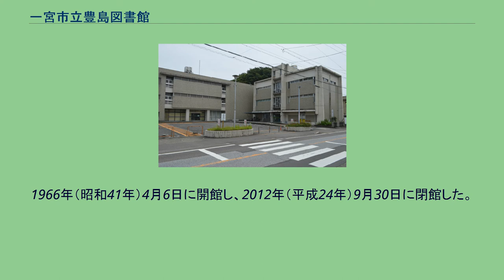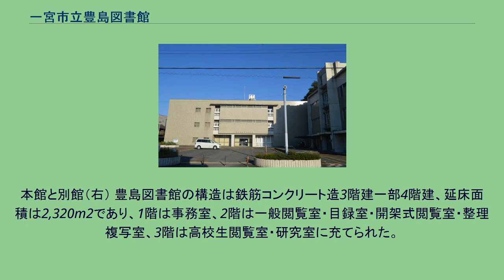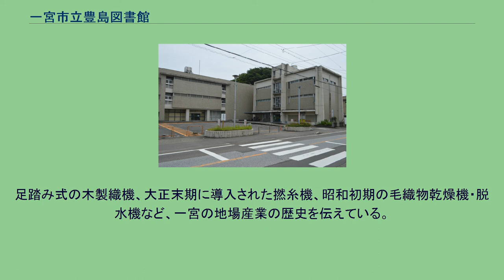一宮市立豊島図書館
日本の市町村立図書館_(廃止)
一宮市立豊島図書館（いちのみやしりつとよしまとしょかん）は、かつてあった一宮市の公共図書館。
一宮市立中央図書館の前身となった図書館である。
1966年（昭和41年）4月6日に開館し、2012年（平成24年）9月30日に閉館した。
2015年（平成27年）4月1日には建物が一宮市博物館豊島記念資料館としてリニューアルオープンした。
館名の由来となった四代目豊島半七 1952年（昭和27年）から1966年（昭和41年）まで使用した大宮町時代の建物は環境面に問題があったため、一宮市は図書館創立50周年記念事業として新館の建設を計画。
基本構想は一宮市から図書館に一任され、設計には図書館側の意向が強く反映されているという。
1965年（昭和40年）5月29日に本町通8丁目に新館が起工され、1966年3月28日に竣工。
4月6日に一宮市立豊島図書館が開館した。
図書館の建設にあたって一宮商工会議所会頭であった四代目豊島半七が敷地を寄付したことで、豊島の名を冠した名称となった。
新館開館に合わせて、3月25日には『一宮市立図書館50年史』が刊行されている。
利用者中心の設計が評価され、開館後には近隣自治体から視察が相次いだ。
1964年10月1日には繊維図書コーナーが設置された。
1970年（昭和45年）には同じ敷地の南側に一宮市児童文化センターが開館し、児童書や学習参考書などの資料、プラネタリウムを有する視聴覚室などが好評を博した。
1980年（昭和55年）には児童文化センターが豊島図書館別館と改変された。
1988年（昭和63年）には別館が視聴覚活動の拠点として位置づけられ、視聴覚資料の貸出が開始された。
1989年度の貸出者数は115,164人だったが、同年のコンピュータ導入から10年間でほぼ倍増し、1998年度（平成10年度）には218,851人となった。
1995年（平成7年）には一宮市教育長が一宮市立図書館長と一宮市博物館長を兼任する異例の事態が起こった。
1998年（平成10年）には一宮市内に倉庫を借りて蔵書の保管スペースとしている。
1999年（平成11年）時点では、約39万冊の蔵書のうち開架は約10万冊に過ぎず、残りの約29万冊は4階建の閉架書庫にしまわれていた。
閉架書庫の棚も逼迫しており、入りきらない蔵書は横積みにして押し込んでいる有様だった。
館内にはエレベーターが設置されていないため、車いすの利用者が2階の一般書フロアに行く際には職員が抱え上げる必要があった。
駐車場不足も深刻であり、土日には周辺道路の渋滞を引き起こすことがあった。
近隣の江南市立図書館（江南市）や岩倉市図書館（岩倉市）は一宮市民への広域利用を認めていたが、一宮市はこれらの自治体より規模が大きいにもかかわらず、体制不足から広域利用を行えなかった。
2005年（平成17年）には旧一宮市・尾西市・木曽川町の2市1町が合併して新一宮市が誕生し、人口は合併前の約28万人から約37万人となった。
同時に隣接する稲沢市が平和町と祖父江町を編入合併しており、広域貸出を新稲沢市にも拡大している。
2005年4月には経費削減の一環として、1966年から毎月40年以上続けて463号に達していた館報の発行を取りやめた。
一宮市立図書館は地場産業である繊維関係の郷土資料が多いことが特徴であり、2007年時点では豊島図書館に約4,000冊、尾西図書館に約1,000冊の繊維関係資料があった。
2013年（平成25年）1月10日に尾張一宮駅前ビル（i-ビル）に一宮市立中央図書館が開館することに伴って、2012年（平成24年）9月30日に豊島図書館が閉館した。
2015年（平成27年）4月1日には建物が一宮市博物館豊島記念資料館としてリニューアルオープンした。
見学したい場合は事前に予約する必要がある。
本館と別館（右） 豊島図書館の構造は鉄筋コンクリート造3階建一部4階建、延床面積は2,320m2であり、1階は事務室、2階は一般閲覧室・目録室・開架式閲覧室・整理複写室、3階は高校生閲覧室・研究室に充てられた。
開館当初の蔵書数は約54,000冊であり、うち開架は約6,900冊だった。
特色としては、開架式閲覧室があること、個人研究室4室があること（後に消滅）、閲覧室が一般と高校生に分けそれぞれ男女別であること、手荷物を入れるロッカーがある...